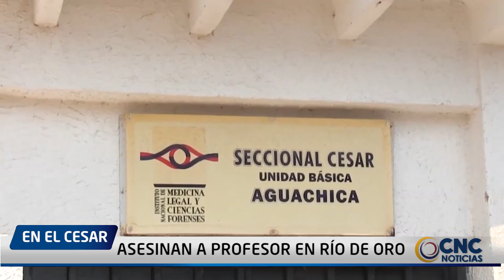ASESINAN A PROFESOR EN RÍO DE ORO